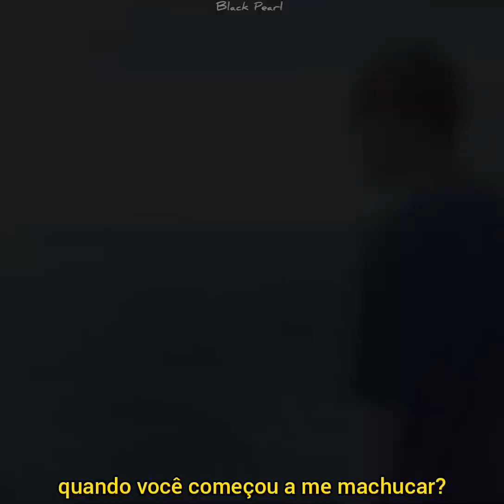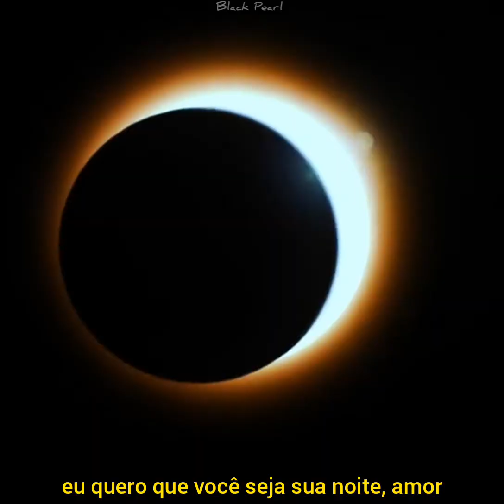BTS (방탄소년단) — 'Promise (FMV)' (Legendado/Tradução PT-BR)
tt: @chaeryfairy e @seulgipoets